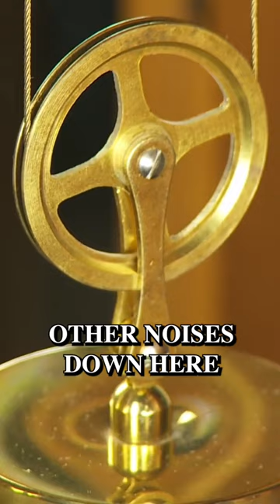History of Clock Chimes in Drifting Off sleep podcast episode 2